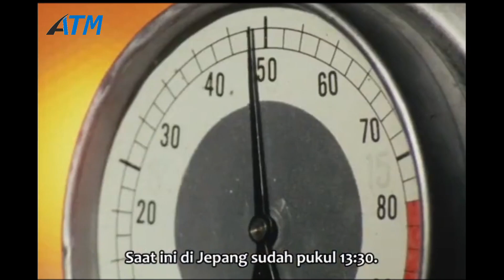TEKNIK PENGGUNAAN BIO SWORD‼️BIOMAN | Seluruh Alur Cerita Bioman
Choudenshi Bioman (超電子バイオマン, Chōdenshi Baioman), (bahasa Inggris: Super Electronic Bioman) adalah serial tokusatsu produksi Toei. Bioman adalah serial Super Sentai yang ke-8 dari serangkaian serial Super Sentai.Serial ini terdiri dari 48 episode, dan merupakan hasil produksi bersama Toei dan TV Asahi. Masa tayang di Jepang mulai tanggal 4 Februari 1984 sampai 26 Januari 1985.Bioman beranggotakan lima orang: 3 pria dan 2 wanita. Setiap anggota diasosiasikan dengan satu warna yaitu merah, hijau, biru, kuning, dan merah muda.